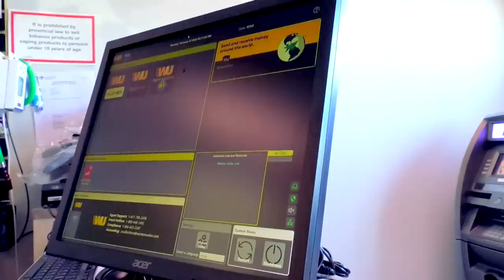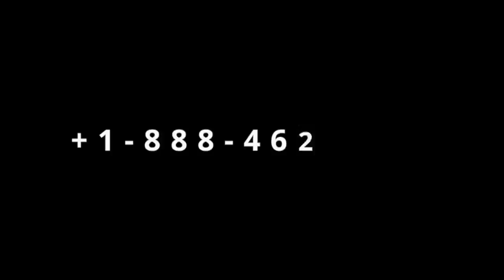Gingilchaa 13ffaa Mootummaan kun Mootummaa Oromoo ta'u isa hojiin mulisuu qaba